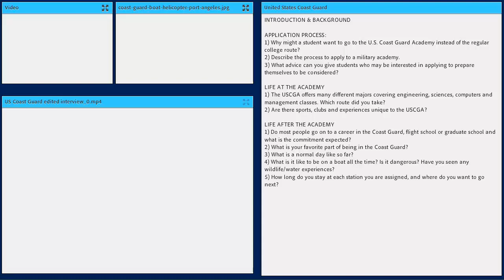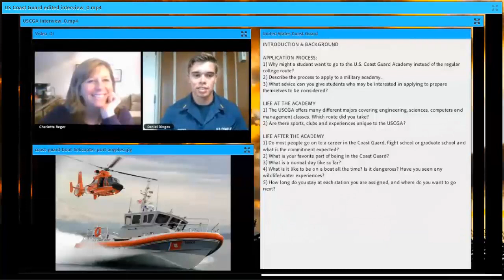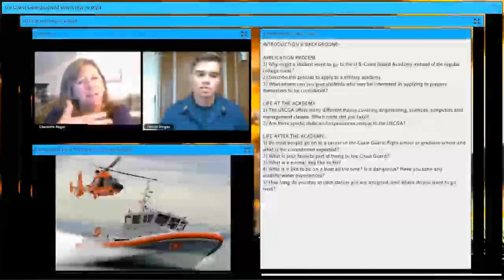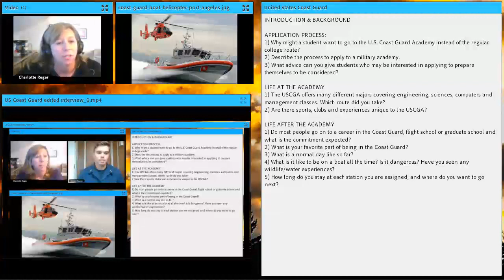Learn about the Coast Guard Academy